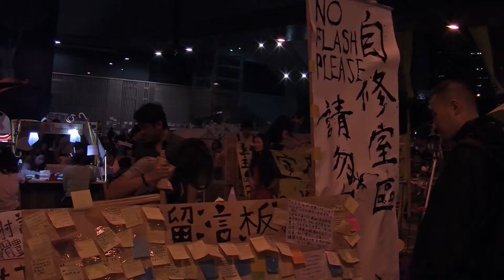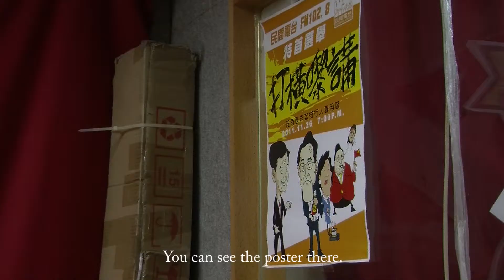Figures in OC, Jason Ng + The Bull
Jason Y. Ng, a practicing lawyer who offers free help with homework for students that study on the streets in Admiralty.
The Bull is the founder of Citizens' Radio that do live reports of Occupy Central every day.

By Coco Feng & Jane Li